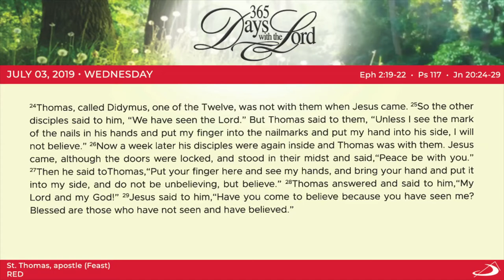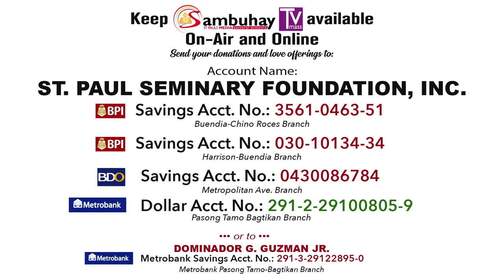365 DWTL | Feast of St. Thomas the Apostle | July 3, 2019